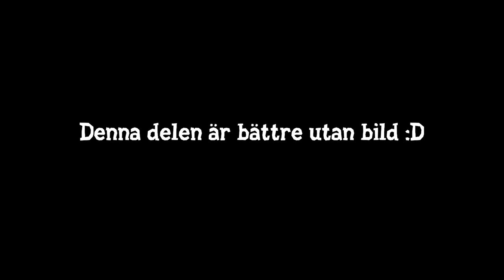VÄGVERKET IGEN ASSÅ! - Scrap Mechanic Tävling med Toffe!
► Spel: Scrap Mechanic